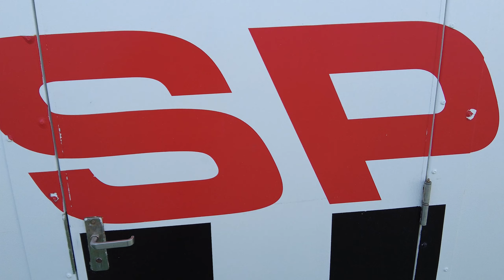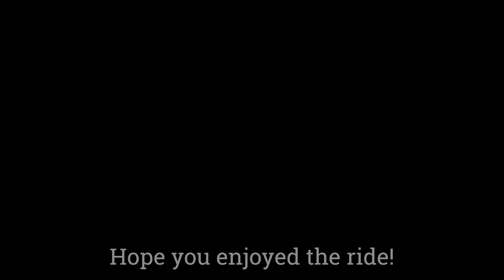Norwegian Bliss - Riding the Go Karts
Join me for a ride on the Bliss Speedway!